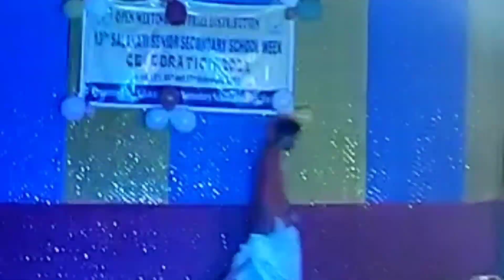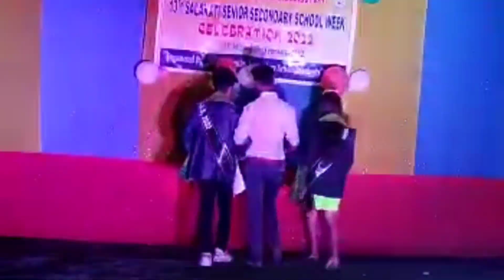MR AND MISS SALAKATI / College Fashion Show 2022!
This Fashion Show Is College Level Show Mr And Miss Salakati Junior College.

Fashion Show College Level

College Level Fashion Show

Mr And Miss Salakati

Fashion Show

Fashion Show Competition

Fashion Show Couple Walk

Fashion Show Traditional Round

KEEP SUPPORT 🙏